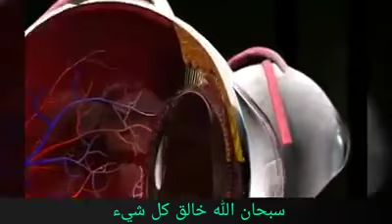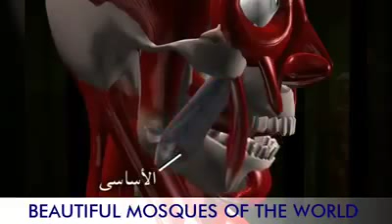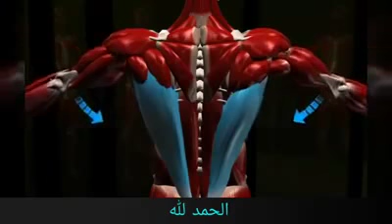Beautiful Malayalam Speech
Malayalam Speech